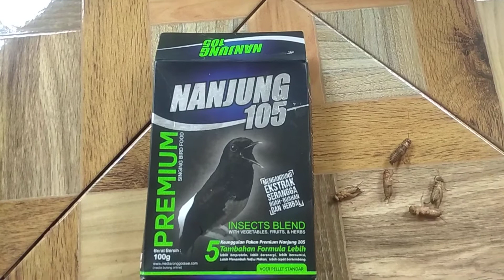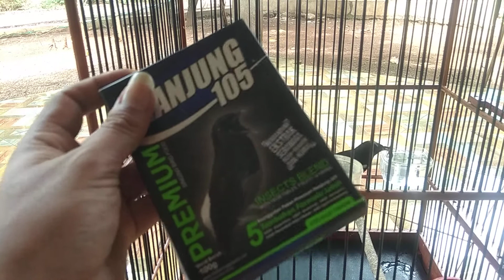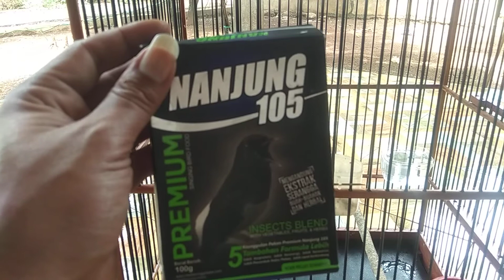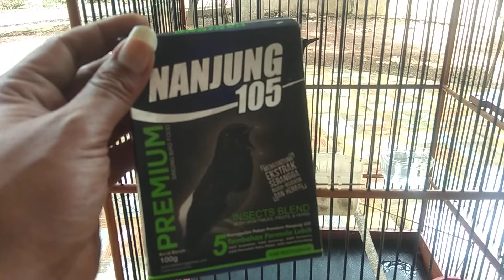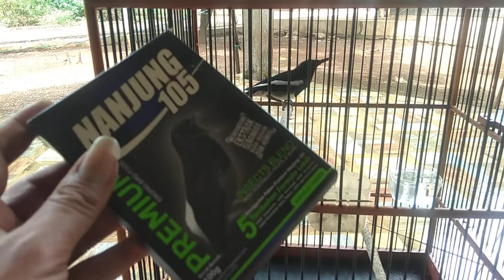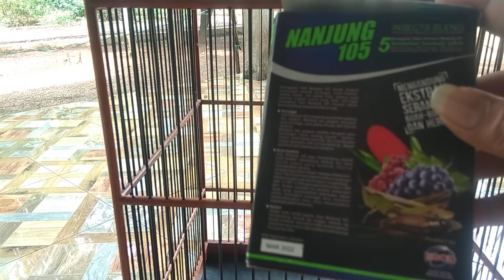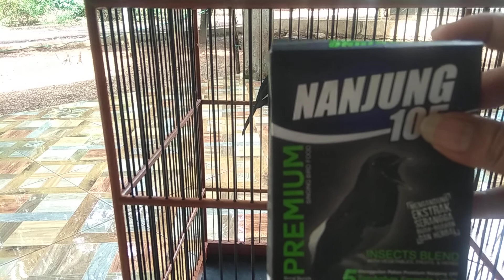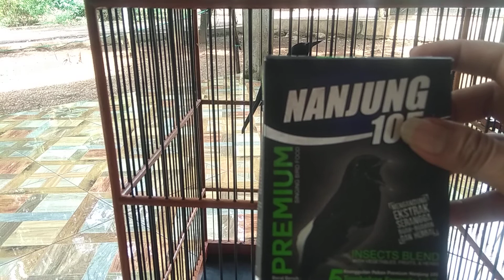Cara setting Kacer memake nanjung 105 ini caranya yang benar